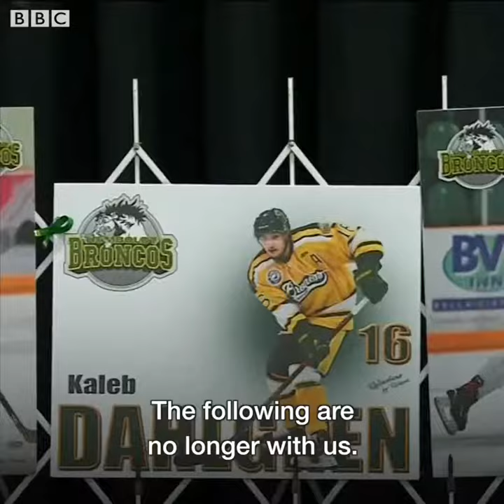Canada crash: Vigil for Humboldt Broncos victims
A service has been held to remember the Canadian junior hockey players and staff who died in a bus crash on Friday.